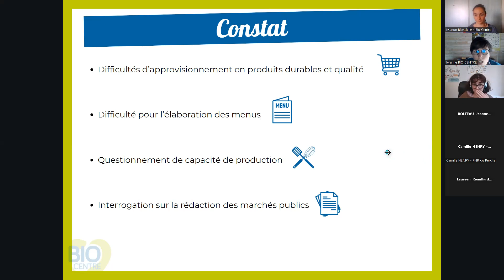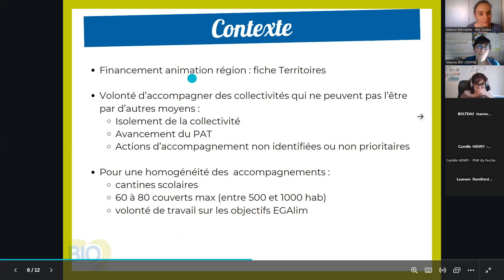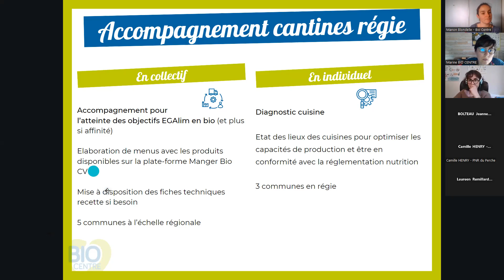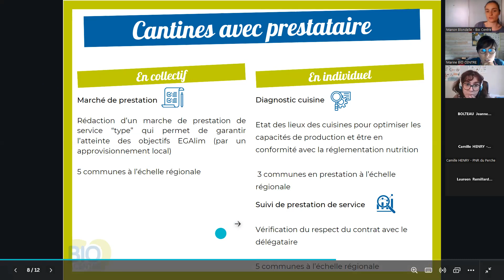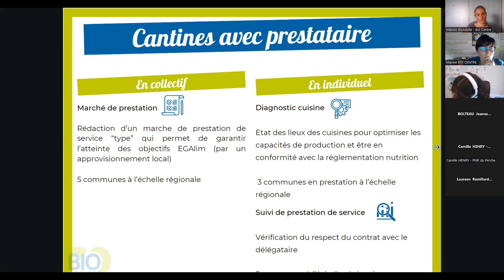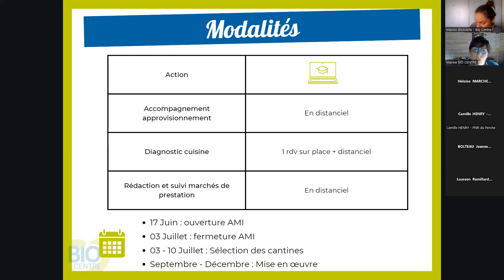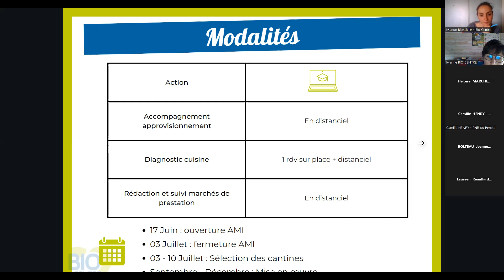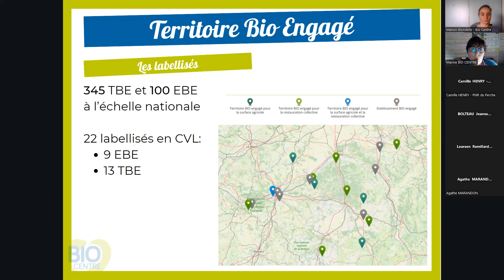Webinaire AMI petites cantines :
🎯 L'objectif du Webinaire AMI* petites cantines est de vous présenter la mise en place et la possibilités d'accéder à :
L' accompagnement gratuit pour l’approvisionnement en produits bio des petites cantines du Centre-Val de Loire

Si vous êtes élu non engagé dans un PAT** ou sans action RHD*** dans votre PAT, chef de cuisine / agent de restauration dans une école, et que vous souhaitez être accompagné pour réaliser un diagnostic de votre service de restauration, vous approvisionner en produits bio locaux, travailler sur vos marchés publics ou vérifier si votre prestataire répond à vos attentes, cet AMI est fait pour vous !

Les différents accompagnements qui vous seront présentés vous permettront de répondre aux questions suivantes :

👨‍🍳 Comment répondre aux objectifs d’approvisionnement durable fixés par EGAlim quand le contexte actuel est à l’inflation ?
🥘 Comment allier l'introduction de 50% de produits durable, goût et équilibre nutritionnel ?
🚂⚖🥕🥦🍽 Comment faire coïncider retombées économiques pour le territoire et attentes sociétales en faveur d'une alimentation durable ?

Qui peut bénéficier de cet accompagnement ?
👉 Les cantines de 60 à 80 couverts / jour
👉 Les Territoires sans Projet Alimentaire Territoriale (PAT) ou sans actions RHD sur leurs PAT.

* AMI : Appel à Manifestation d'Intérêt est un financement du Conseil régional du Centre-Val de Loire
** PAT : projets alimentaires territoriaux
*** RHD : restauration hors domicile